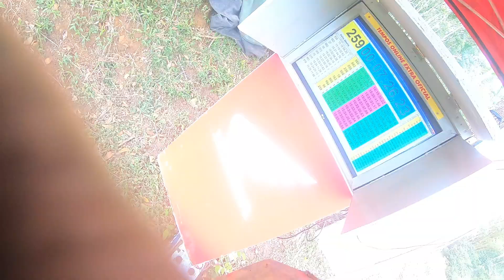brasileiro de enduro fim Camboriú 2023